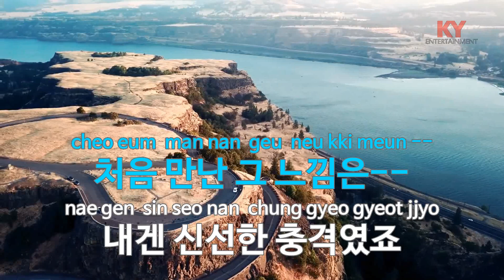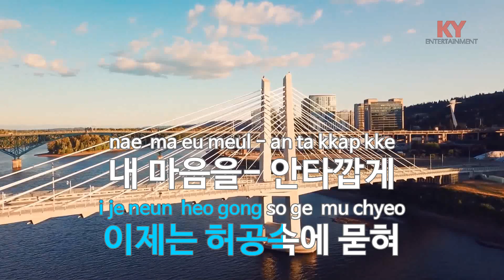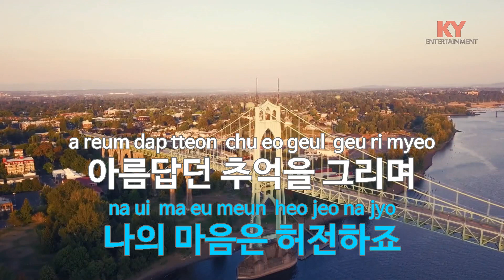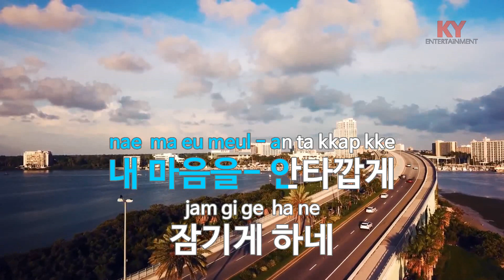[KY ENTERTAINMENT] 하나 그리고 둘 - 진미령 (KY.4658) / KY Karaoke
★ 곡 정보 ★
번호 : 4658
제목 : 하나 그리고 둘
가수 : 진미령
작사 : 신재각
작곡 : 신재홍

Copyrightⓒkeumyoung